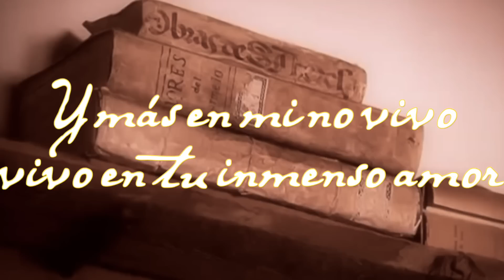Giuni Russo "Muero porque no muero" [Official Lyrics Video]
"Muero porque no muero" (G.Russo-M.A.Sisini) vers. inedita spagnolo, dal Cd "Las Moradas" - Live @ Basilica S. Lorenzo Maggiore, Milano.
Cd & Digital Download.